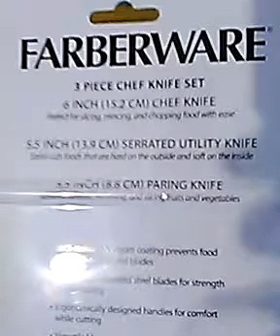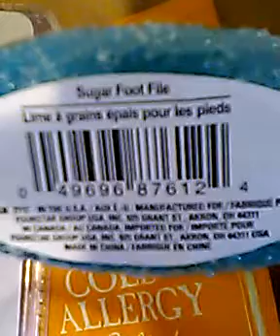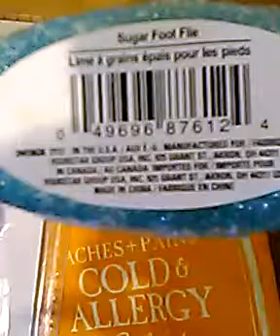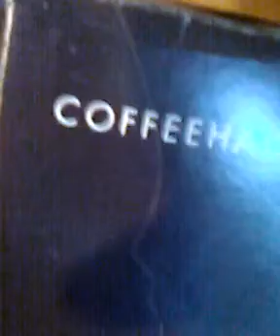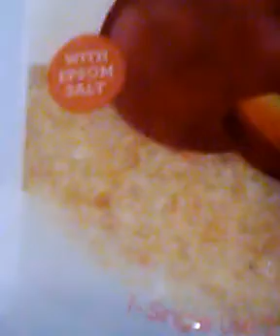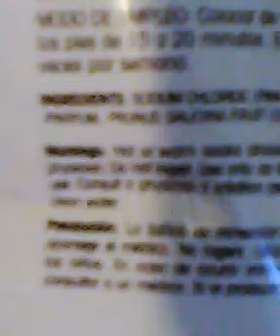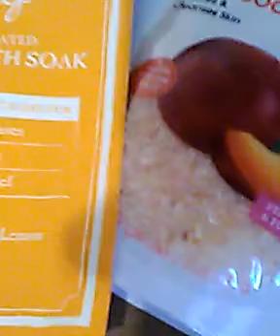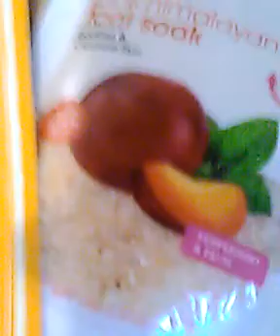UF 58,866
Lipton Iced Tea they a trip too.